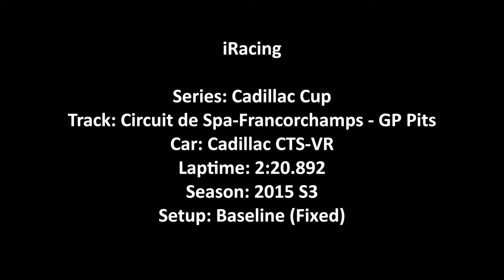Cadillac CTS-VR @ Spa-Francorchamps GP Pits - 2:20.892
Series: Cadillac Cup
Track: Circuit de Spa-Francorchamps - GP Pits
Car: Cadillac CTS-VR
Laptime: 2:20.892
Season: 2015 S3
Setup: Baseline (Fixed)